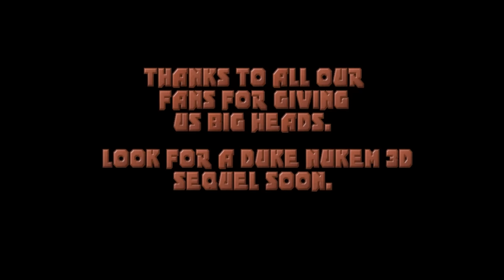Duke Nukem 3D High Resolution Pack final boss fight and ending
Duke Nukem 3D HRP boss battle compilation